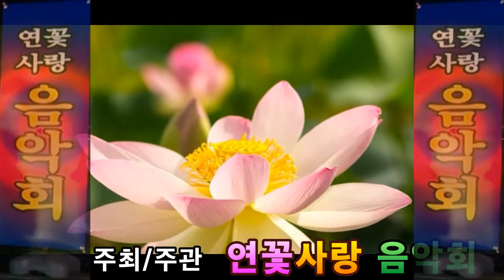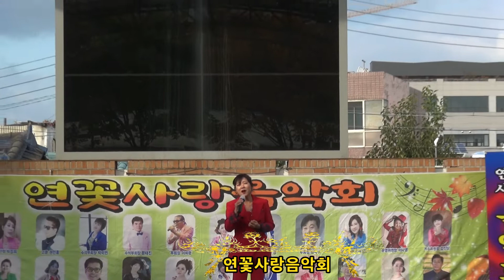정말 좋았네 /가수 주혜령 /연꽃사랑음악회 /봉덕시장 특설무대